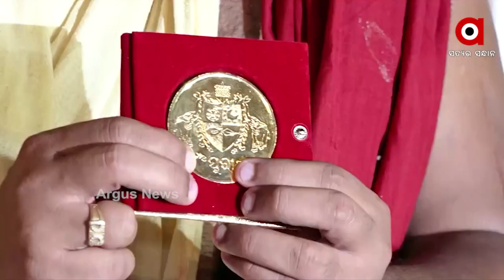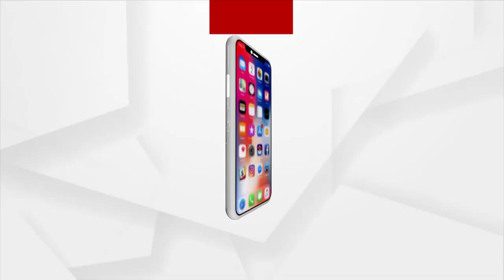ଆଜି ହେଉଛି ପବିତ୍ର ସୁନିଆ ଉତ୍ସବ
ଆଜିଠାରୁ ଗଜପତି ମହାରାଜ ଦିବ୍ୟସିଂହ ଦେବଙ୍କର ଆରମ୍ଭ ହୋଇଛି ୧୪୨୯ ସାଲ ୬୪ ଅଙ୍କର ପ୍ରବେଶ । ଏହି ଅବସରରେ ଆଜି ପୁରୀ ଗଜପତିଙ୍କ ଶ୍ରୀନଅରରେ ପାଳିତ ହୋଇଛି ସୁନିଆଁ ଉତ୍ସବ ।